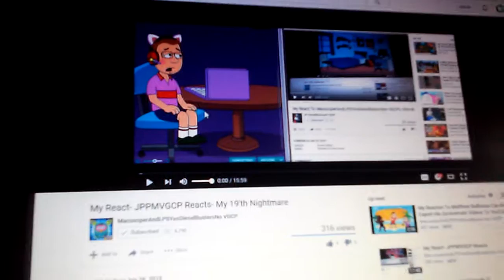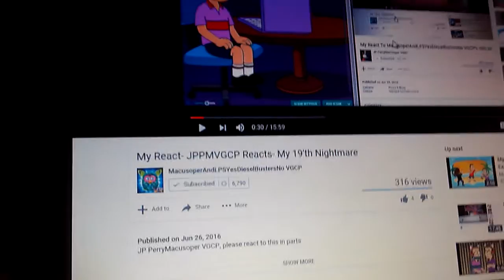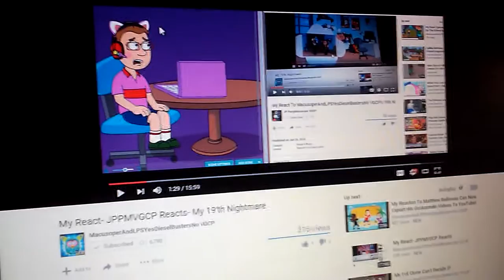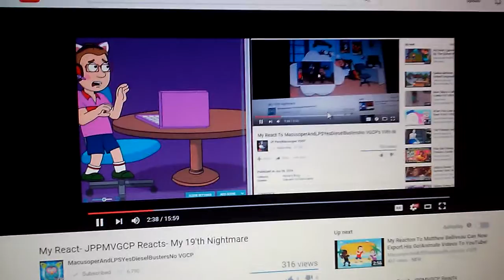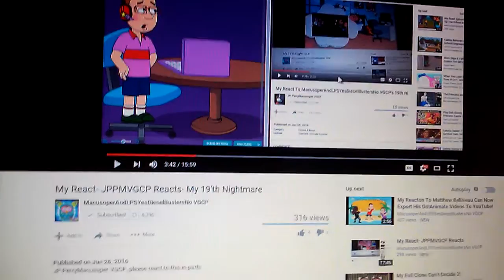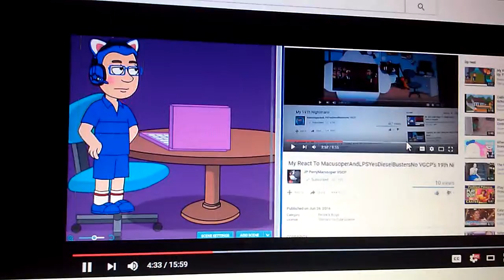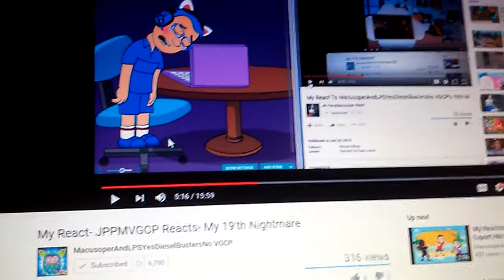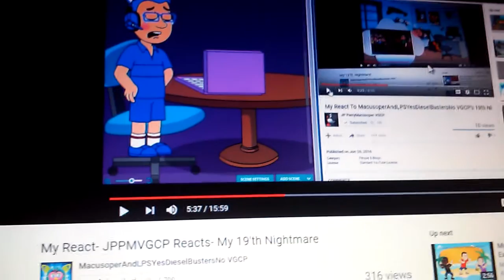My React MacusoperAndLPSYesDieselBustersNoVG CP React-i React- Her 19th Nightmare Part 1